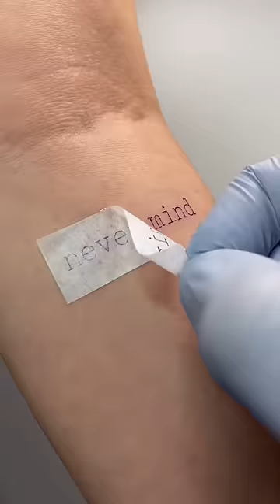ASMR TATTOO PROCESS